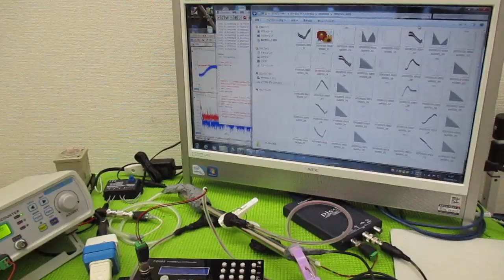メガヘルツの超音波発振制御プローブを利用した実験動画 ultrasonic-labo